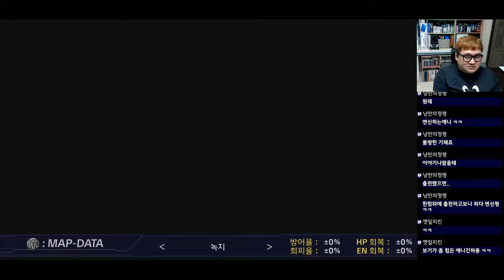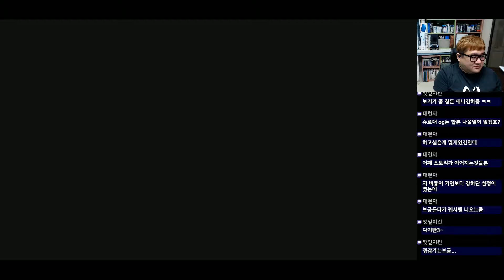[PD티폰] PS4 Pro 슈퍼로봇대전V #26 제18화 다가오는 데인저러스 골드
드디어...이런 날이 오다니!
건담, 마징가 그 로봇들이 다 함께 싸우는 슈퍼로봇대전!!
이제 그 작품을 한글로 즐긴다!!
일단 DLC부터 다 사서... 어라?!

2017년 3월 19일 방송분 입니다.